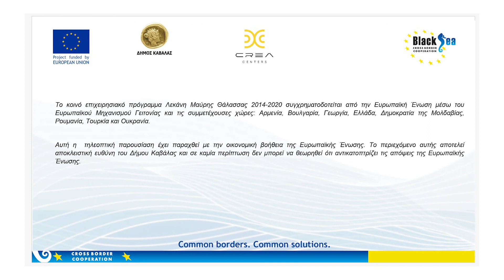Το Ευρωπαϊκό πρόγραμμα BLACK SEA CREA - CENTERS και η Καβάλα εταίρος σε ένα μεγάλο project